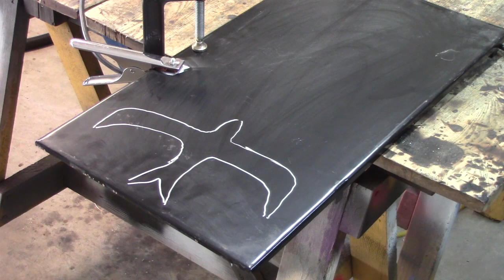DIY Kinetic Yard Art - easy metalworking project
Yard art project made from surplus and scrap metal.  This is my first kinetic art project, made to move in the wind.  Things you will see:  plasma cutting, mig welding, hand-forming, and installing it in my garden.